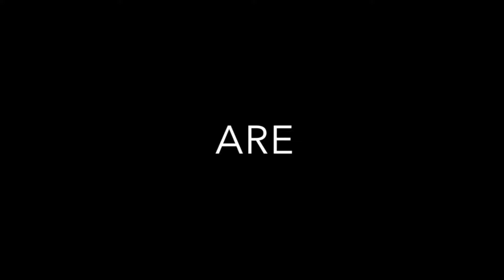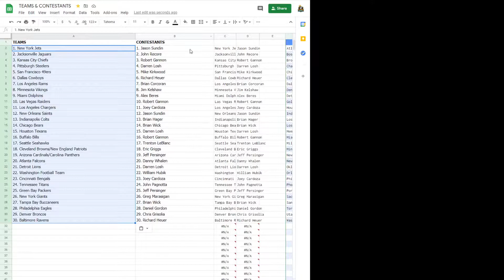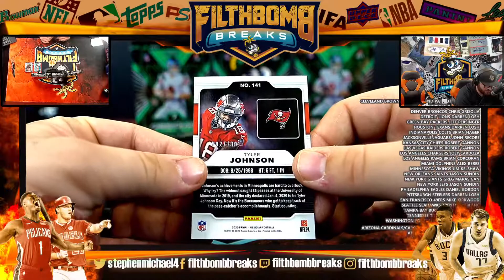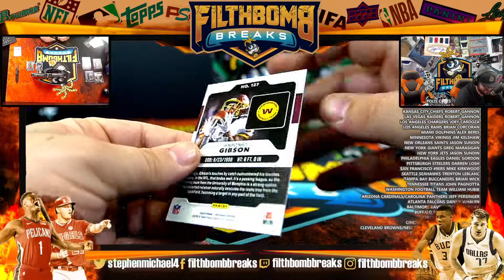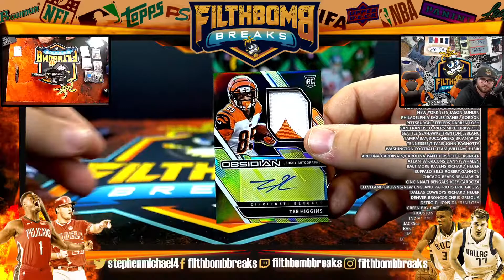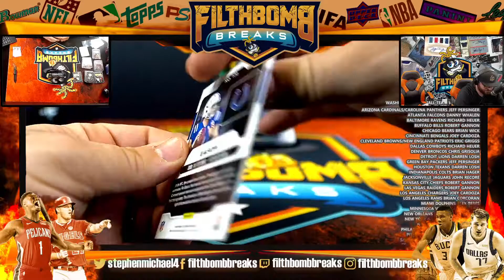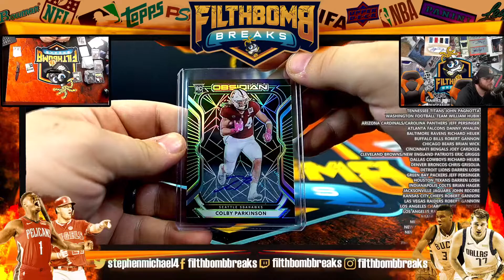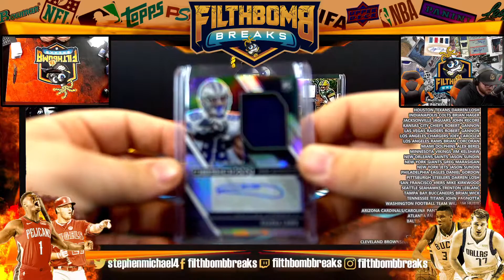2020 OBSIDIAN FOOTBALL NFL LIVE CASE UNBOXING A1165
2020 OBSIDIAN FOOTBALL NFL LIVE CASE UNBOXING A1165